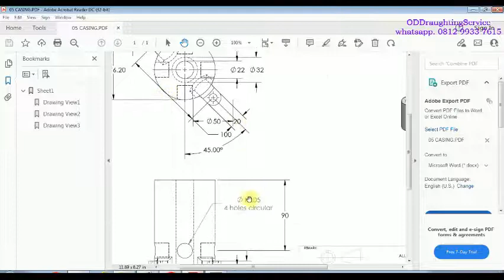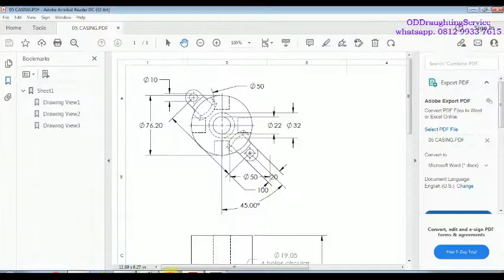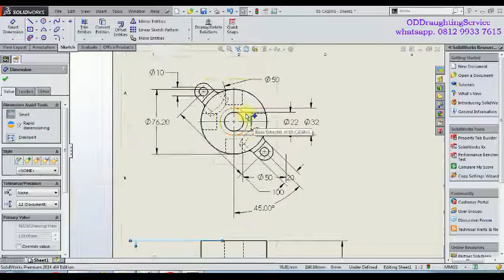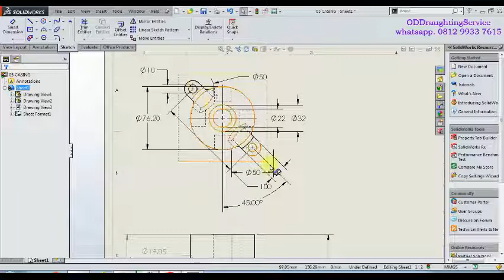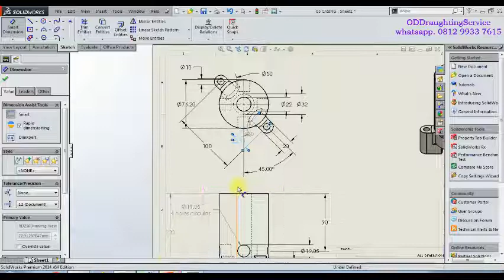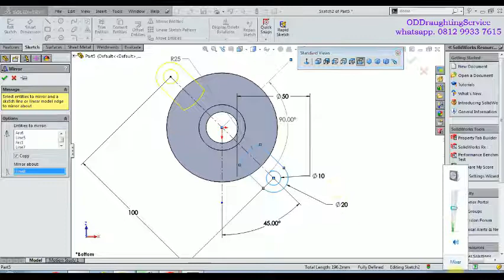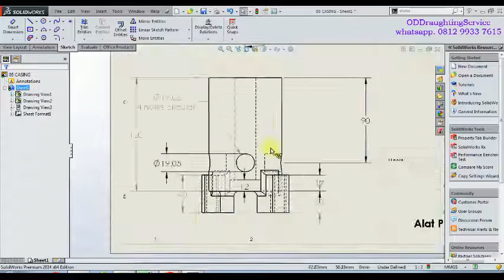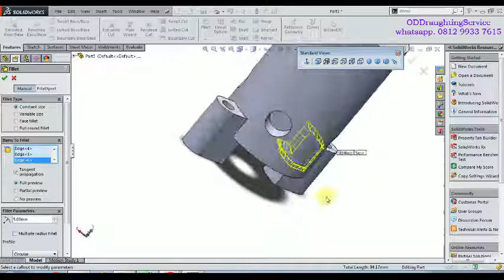PART 05 CASING BEARING SOLIDWORK DESAIN ALAT PELEPAS WINDSHIELD